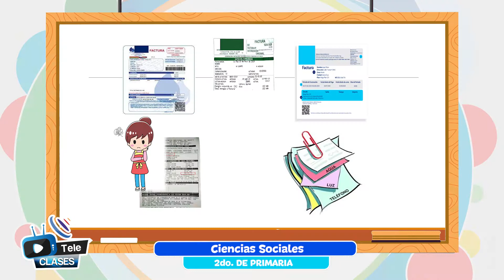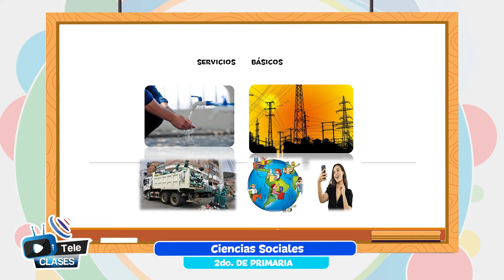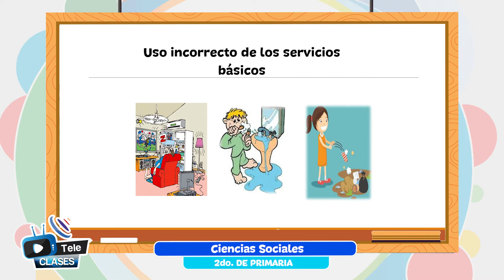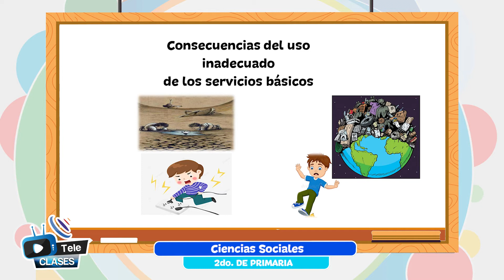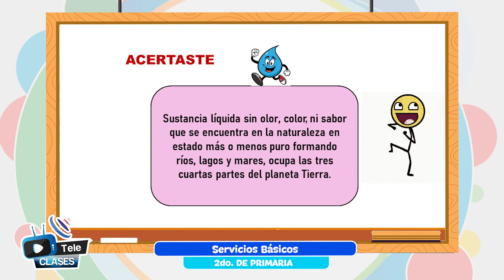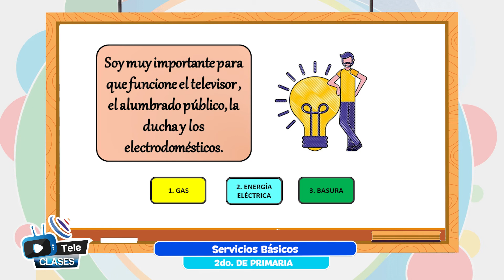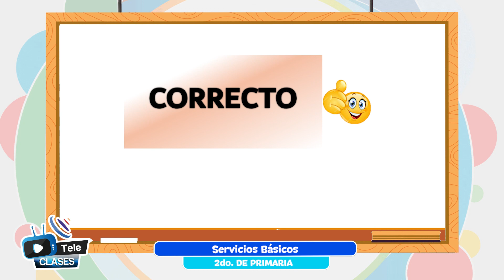Servicios básicos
Tema 👩🏫 👉 Ciencias Sociales - “Servicios básicos”

Maestr@ 👩 👨 👉 Prof. Nemesia Blanco - La Paz